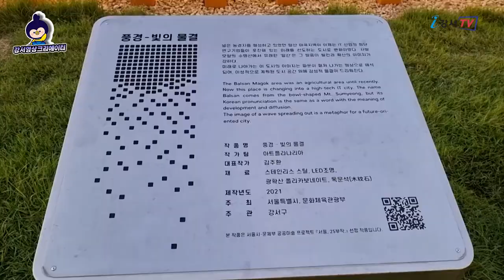[지금은 강서시대!] 걸어서 동네 한바퀴 [마곡문화의거리 feat.공공미술 프로젝트]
'지금은 강서시대!(김계환)'에서 제작한 영상입니다.

서울시와 문화체육관광부에서 코로나19로 지친 시민들에게 새로운 활력을 불어놓고자
서울시 25개 자치구 전역에 37개의 공공미술품을 설치하였습니다.
그 중에 강서구 마곡지구에 위치한 공공미술품을 소개합니다!
'풍경-빛의 물결'과 '구름의 문장' 2개의 미술품, 같이 구경 가보실까요?